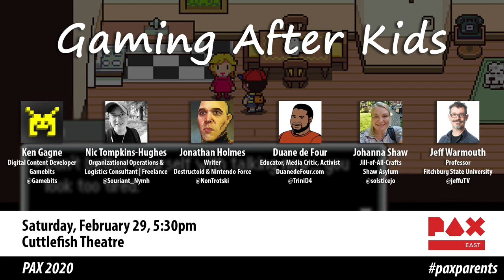Gaming After Kids at PAX East 2020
Parents are raising the next generation of gamers — but let's give some self-care to the current generation, too. How do we hold onto our identity as gamers after becoming parents? When do we find time for our favorite hobby, and how does having children change what games we're playing? Our panel of players and developers will share their stories of adapting to their new lives while still making time for themselves and their games.

Featuring:

• Ken Gagne [Digital Content Developer @ Gamebits]
• Nic Tompkins-Hughes [Organizational Operations & Logistics Consultant @ Freelance]
• Jonathan Holmes [Writer @ Destructoid & Nintendo Force]
• Duane de Four [Educator, Media Critic, Activist @ DuanedeFour.com]
• Johanna Shaw [Jill-of-All-Crafts @ Shaw Asylum]
• Jeff Warmouth [Professor @ Fitchburg State University]

Recorded on Saturday, February 29 2020, at 5:30pm ET, in PAX East 2019's Cuttlefish Theatre.

Opening music is Zircon's "Full Speed Ahead", part of OCRemix's Final Fantasy VI: Balance and Ruin remix album.